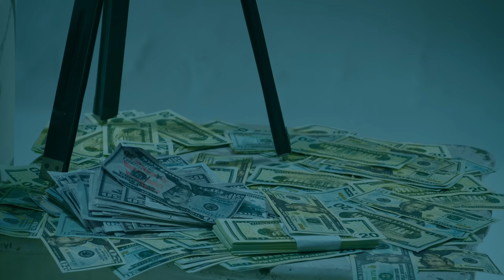Alpha 185 - ABOA SIKA (Official Video)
Alpha 185 performing "Aboa Sika ", 1st single Off His EP (Koko Seller Pikin)Prod by Drumnayshin.

PLEASE NOTE: Unauthorized upload of this video to any YouTube channel is prohibited.  (C) 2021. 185 Hustle

Connects with Alpha 185